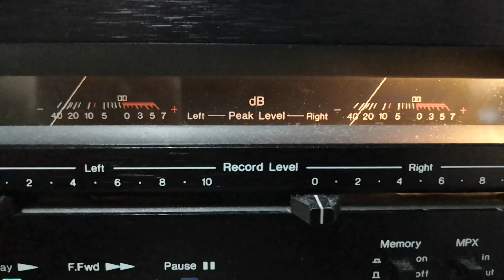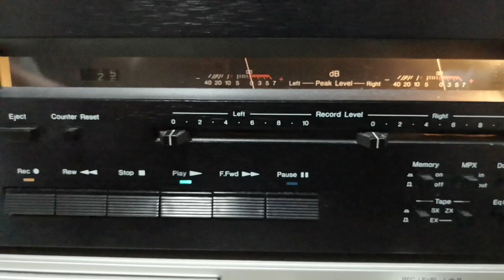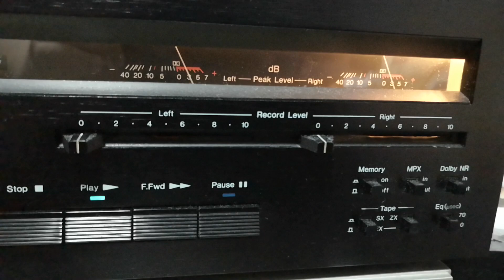Nakamichi 480 Cassette Deck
Tape:1982 TDK AD-X60